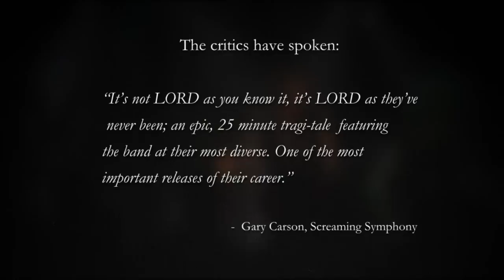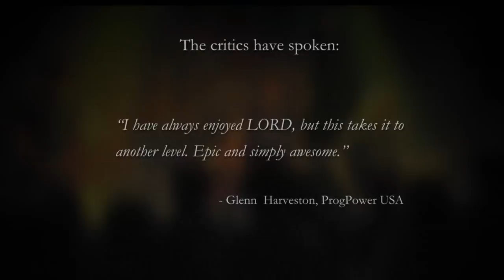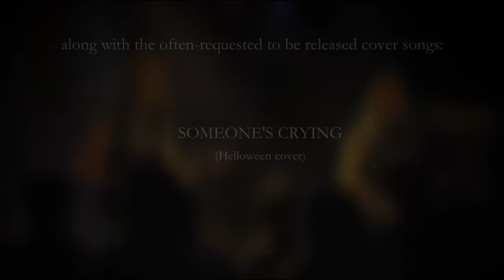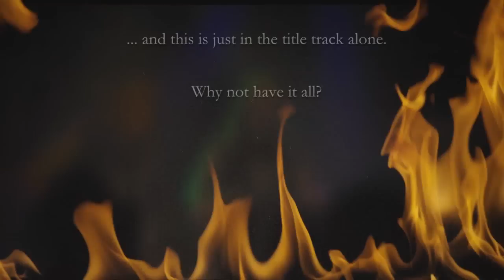LORD - What Tomorrow Brings (Official Trailer)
What Tomorrow Brings is a 25+ minute long concept song
that retraces the life of a man who has lost everything
that matters to him - the highs and lows of his life
up until the point where he has to make a decision that
could mean the difference between life or death.

What led him to this point? What will he ultimately choose?

Featuring a host of actors, orchestration and an
emotional rollercoaster of a journey through all of the
musical styles that LORD is renowned for to fully flesh
out this epic tale.